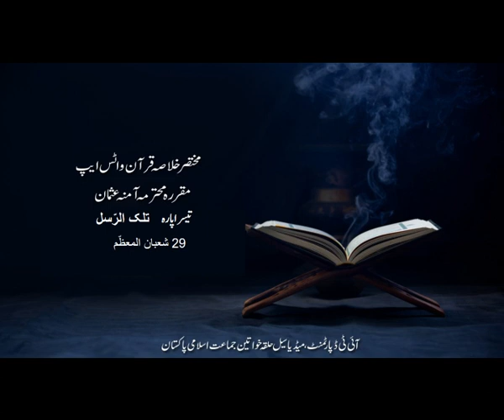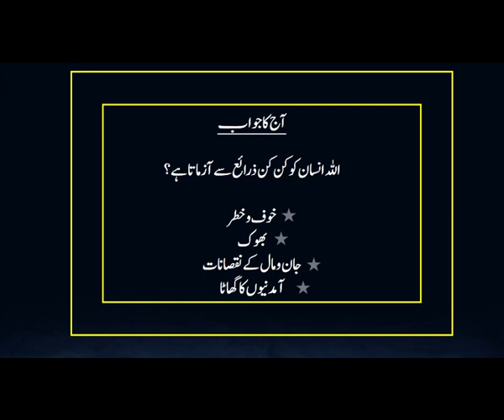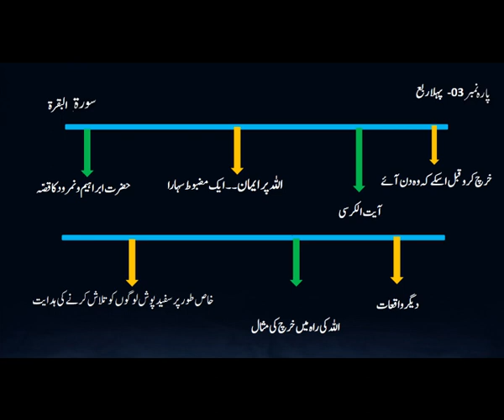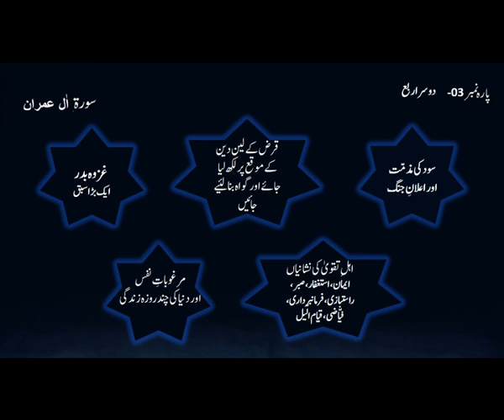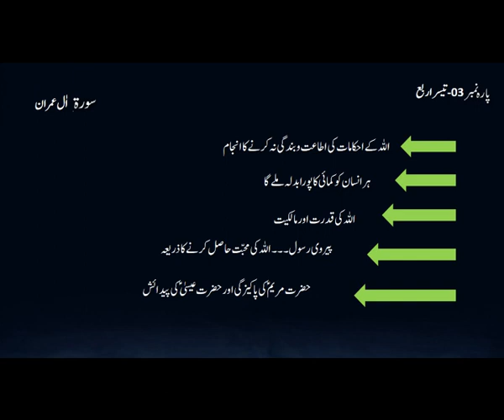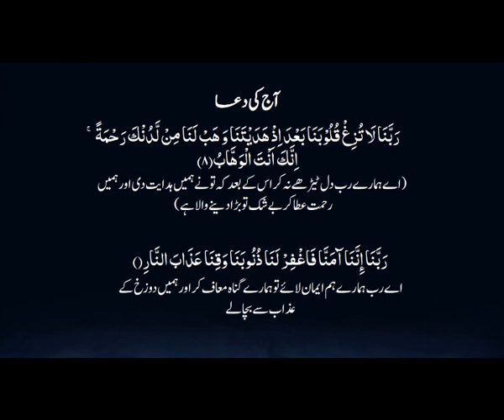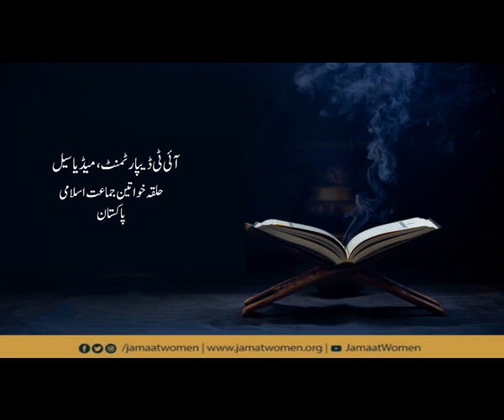Juzz#03 Khulasa Quran'20| Amna Usman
Juzz # 03
Khulasa Quran'20
 By: Amna Usman
IT Dept, media Cell JI Women Wing
Pakistan